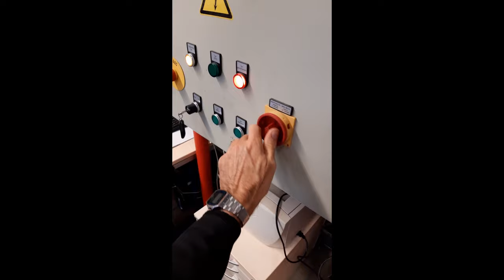Closing the shielding door of our large semi-anechoic chamber at the Otto von Guericke University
The video is showing a time lapse (2.5 times faster) of the closing procedure the shielding door of our large semi-anechoic chamber at the Otto von Guericke University in Magdeburg (Germany), which is used for electromagnetic compatibility testing.